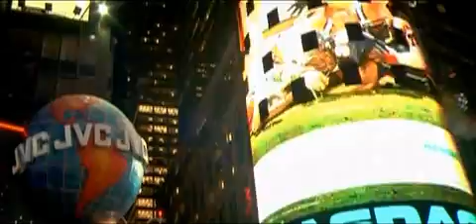7 Skies & Static Blue "Central Park"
7 Skies & Static Blue is a collaboration project between Italian artist David Boldini and Frenchman Jonathan Blakoe. Both have been involved in dance music for several years,  many trance and commercial dance releases on various European labels.
They met on MySpace during 2006, and after realizing that they shared a passion for the same kind of music, they started working on some trance tracks together.
Their first official remix "Emphase" was born and is supported by several Djs around the globe. After being featured by Armin Van Buuren on his A State of Trance show and  Above & Beyond on Trance Around The World, 'Volume One' one of their recent remixes was picked up by Above & Beyonds world renowned label Anjunabeats.
Their first single Central Park  on Breathedigital comes  along with driving grooves sweet harmonies and a guitar break that is  building the bridge to the main part.
Take a listen and enjoy real trance music at its best.
Rounded up by a Nitrous Oxide (Anjunabeats) Remix in his typical style which i just a touch deeper and a cool Chillout Version.
Keep an eye on them.